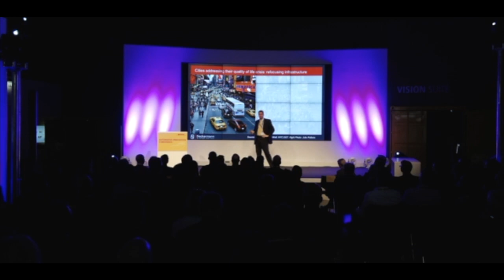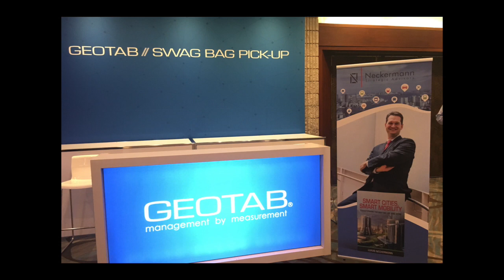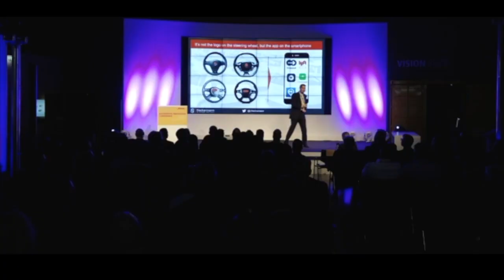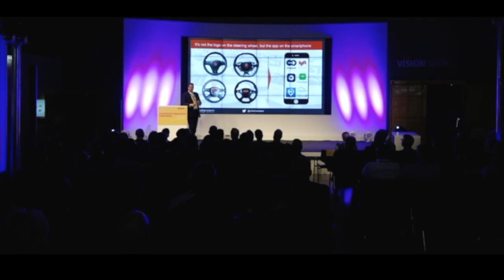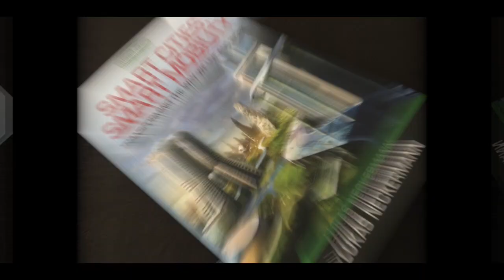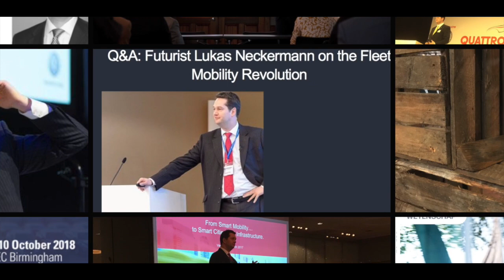The Mobility Revolution: 5 Minutes with Lukas Neckermann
Keynote presentation excerpts from Lukas Neckermann, strategic advisor and author of "The Mobility Revolution", "Corporate Mobility Breakthrough 2020", and "Smart Cities, Smart Mobility".